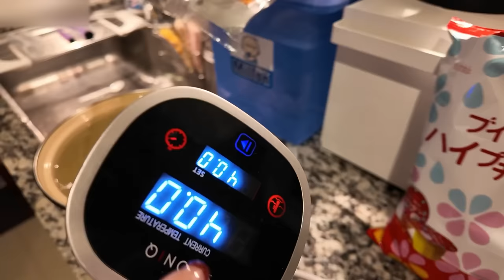【祝2歳!!】お子帰宅したり誕生日したり付き添いしたりで記憶のない1週間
軍曹です、歩兵です!